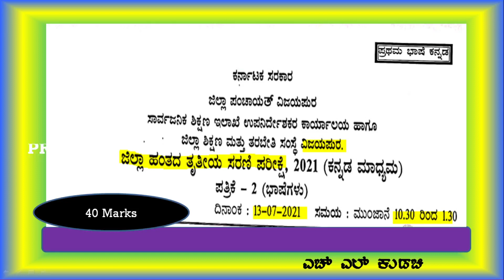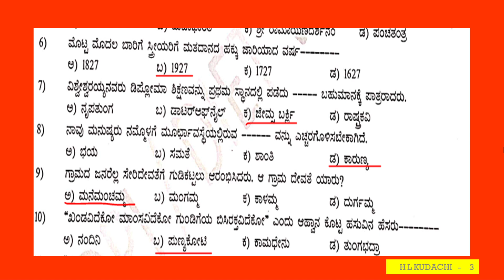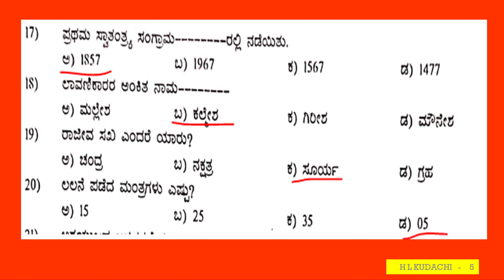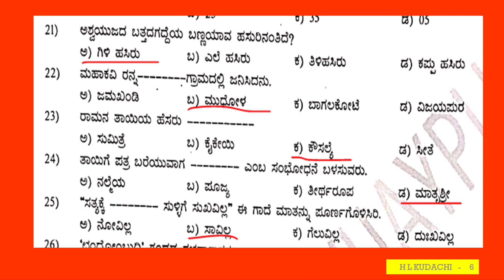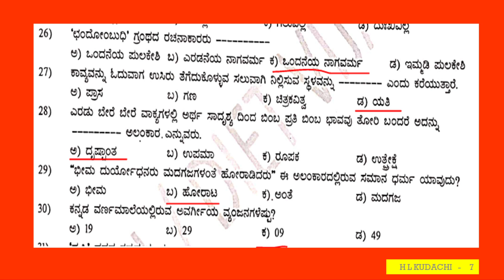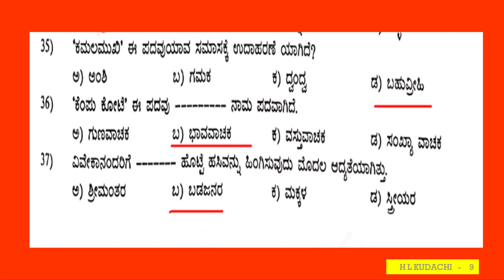ವಿಜಯಪುರ ಜಿಲ್ಲೆಯ| ಮಾದರಿ ಪ್ರಶ್ನೆಪತ್ರಿಕೆ-3| MOST IMP MCQ AND ANS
2021 ಜುಲೈ 22 ರಂದು ಪರೀಕ್ಷೆ ಬರೆಯುತ್ತಿರುವ SSLC ವಿದ್ಯಾರ್ಥಿಗಳಿಗೆ ತುಂಬಾ ಉಪಯುಕ್ತ ವಿಡಿಯೋ ವಿಡಿಯೋ